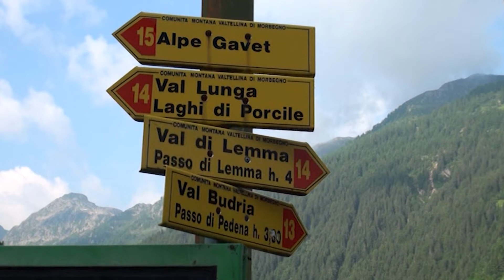SDM NEWS PUNTATA 04_06_2014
SdM news è il primo TG dedicato agli sport outdoor di montagna. Questo approfondimento, proposto dal portale in collaborazione con la redazione di Tele Sondrio News, dedica la 25ª puntata alla Dobbiaco Cortina Run e al Vertical delle Orobie. I servizi di presentazione sono invece dedicata a Resegup e Rally Estivo della valtartano